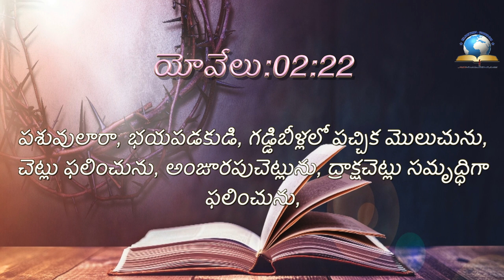ఈ రోజు దేవుని ద్యాన వాక్యము [15/08/2021] - Today Bible Verse - Telugu Bible Verse